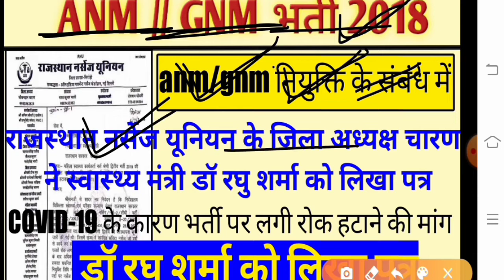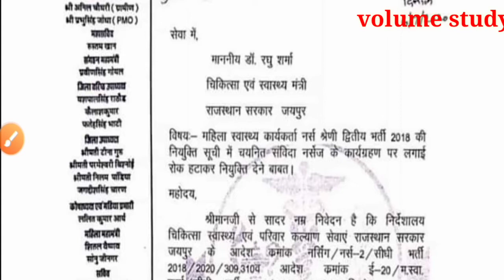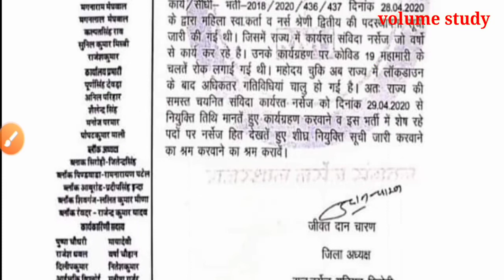anm/gnm भर्ती 2018 || anm/gnm भर्ती प्रक्रिया पर लगी रोक हटाने के लिए डॉ रघु शर्मा को लिखा पत्र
RAJASTHAN ANM / GNM भर्ती 2018 || भर्ती प्रक्रिया पर लगी रोक हटाने के लिए डॉ रघु शर्मा को लिखा पत्र

◆ इस YouTube चैनल पर सभी सरकारी नौकरियों के बारे में उनके नोटिफिकेशन, एग्जाम डेट,रिजल्ट,सिलेबस आदि के बारे में विस्तार से बताया जाएगा तथा जो भी वीडियो अपलोड होगा वह वीडियो केवल ऑफिशियल नोटिफिकेशन के आधार पर बनाया जाएगा।

◆ हम आपके लिए ऑफिसियल न्यूज़ लेकर आते हैं फिर भी आपका कोई सुझाव हैं तो कमेन्ट box में जरूर लिखे।

◆ यदि आप हम से पर्सनल जुड़ना चाहते है तो ईमेल पर कॉन्टेक्ट कर सकते हैं।
◆ Volume Study परिवार आपके उज्ज्वल भविष्य की कामना करता हैं।
                                            *धन्यवाद*

●Hello dosto velcome to my youtube chennal volume study.
This YouTube channel based on educational support.Only   authentic studies YouTube will be taught on this YouTube channel. If you have any suggestion for this is YouTube channel please write down comments box.

●My YouTub Chennal Home Page Link:-